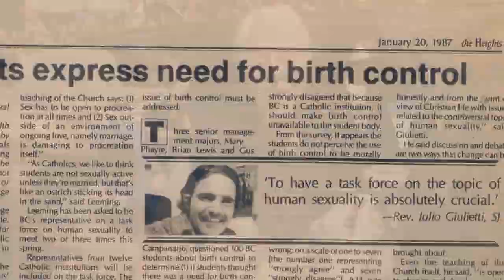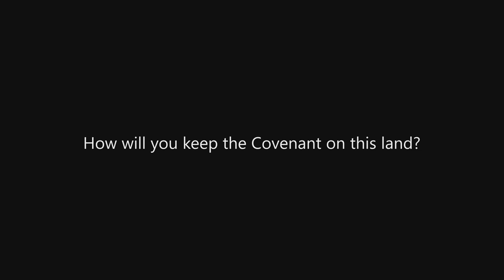John Winthrop plagiarizes the Book of Mormon?! CLIP (For Our Day: Covenant on the Land)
Now on DVD: For Our Day: Covenant on the Land

"For Our Day: Covenant on the Land" Interviewees: Tim Ballard, Scott N. Bradley, Jenet J. Erickson, Von N. Hansen, Michael Kennedy Jr., Jayson S. Kunzler, Rod L. Meldrum, Jack Monnett, Bruce H. Porter, Hartman Rector Jr., Candace E. Salima, James F. Stoddard III, L. Hannah Stoddard, Scott P. Swain, V. Lauri Updike

John Winthrop, leader of the Puritans, placed his people under covenant and the words he used reflect the text of the Book of Mormon.  The Puritans invoked the covenants of ancient Israel!

". . . we shall find that the God of Israel is among us, when ten of us shall be able to resist a thousand of our enemies, when he shall make us a praise and glory, that men shall say of succeeding plantations: the lord make it like that of New England: for we must Consider that we shall be as a City upon a Hill, the eyes of all people are upon us;" (John Winthrop's A Model of Christian Charity, 1630 , spelling corrected)

The book of Alma records:

"Now the Nephites were taught to defend themselves against their enemies, even to the shedding of blood if it were necessary; yea, and they were also taught never to give an offense, yea, and never to raise the sword except it were against an enemy, except it were to preserve their lives.

And this was their faith, that by so doing God would prosper them in the land, or in other words, if they were faithful in keeping the commandments of God that he would prosper them in the land . . .

. . . and this was the faith of Moroni, and his heart did glory in it; not in the shedding of blood but in doing good, in preserving his people, yea, in keeping the commandments of God, yea, and resisting iniquity." (Alma 48:14-16)

Conversely, Winthrop prophesied that if the people forgot the Lord and did not keep the covenant of this land:

“. . . we shall be made a story and a byword through the world, we shall open the mouths of enemies to speak evil of the ways of god and all professors for Gods sake; we shall shame the faces of many of Gods worthy servants, and cause their prayers to be turned into Curses upon us ‘till we be consumed out of the good land whether we are going:” (John Winthrop’s A Model of Christian Charity, 1630 , spelling corrected)

Similarly, in the Book of Mormon:

". . . behold, the people came running together with their armor girded about their loins, rending their garments in token, or as a covenant, that they would not forsake the Lord their God; or, in other words, if they should transgress the commandments of God, or fall into transgression, and be ashamed to take upon them the name of Christ, the Lord should rend them even as they had rent their garments.

"Now this was the covenant which they made, and they cast their garments at the feet of Moroni, saying: We covenant with our God, that we shall be destroyed, even as our brethren in the land northward, if we shall fall into transgression; yea, he may cast us at the feet of our enemies, even as we have cast our garments at thy feet to be trodden under foot, if we shall fall into transgression." (Alma 46:21-22)

Receive your own copy of the full-length documentary, For Our Day: Covenant on the Land, from the Joseph Smith Foundation.